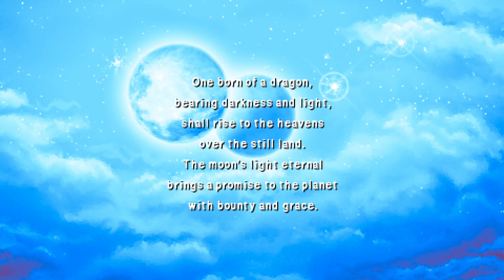Final Fantasy 4 The Complete Collection Part 1